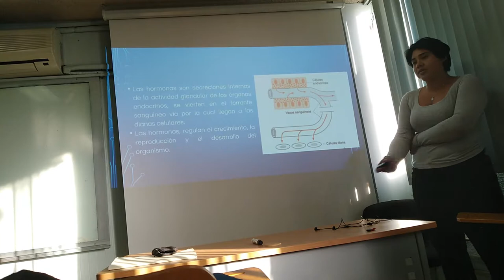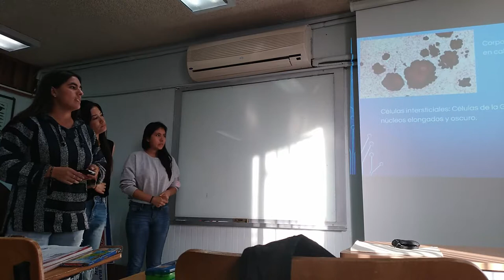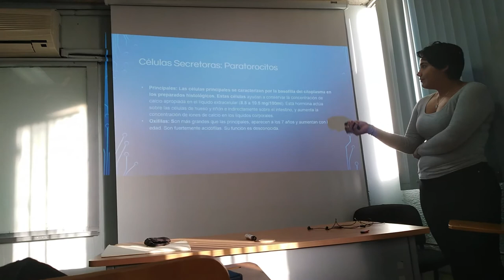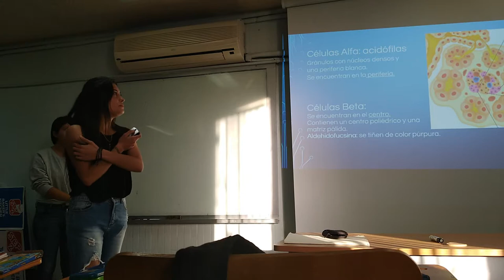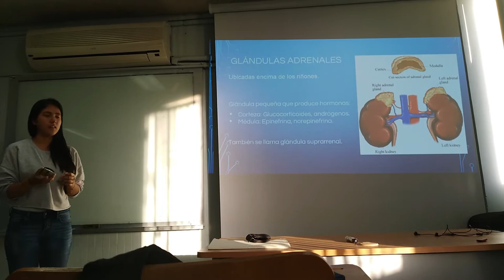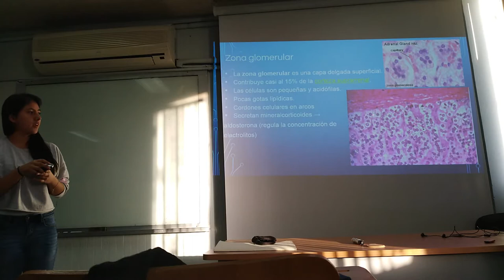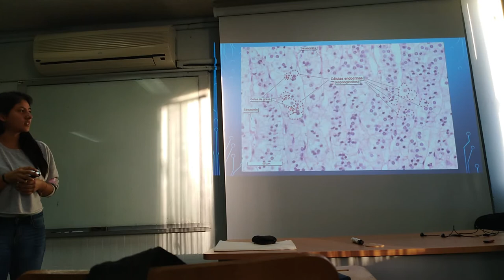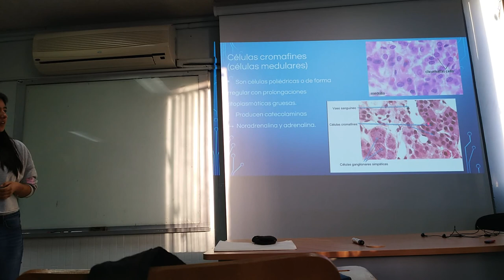Aparato Endocrino - 17 II Inv Ene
Exposición escolar del tema Aparato Endocrino para el curso de invierno enero 2018.